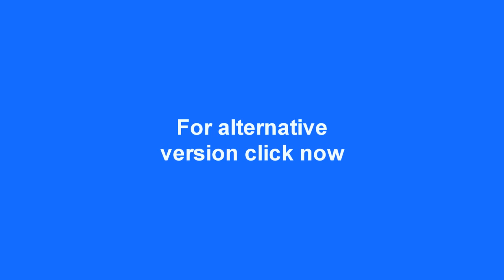Raping Chicks | Tekno Version